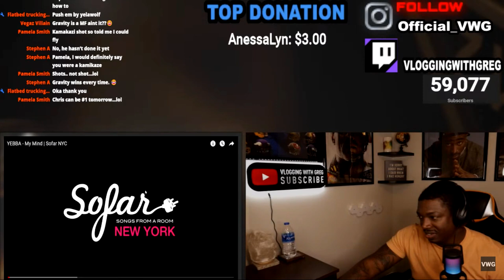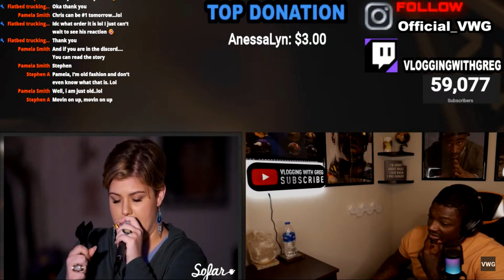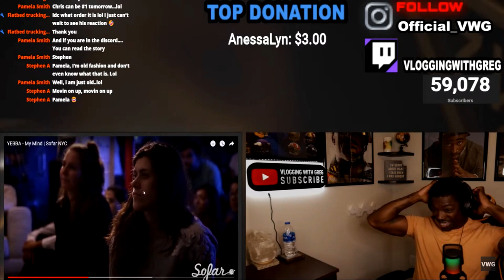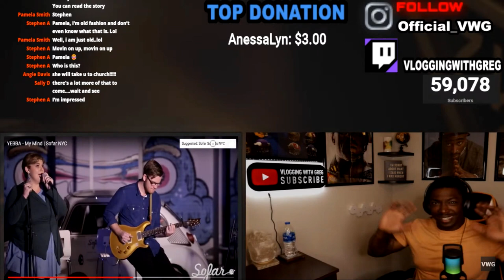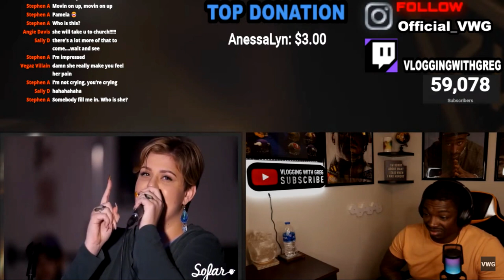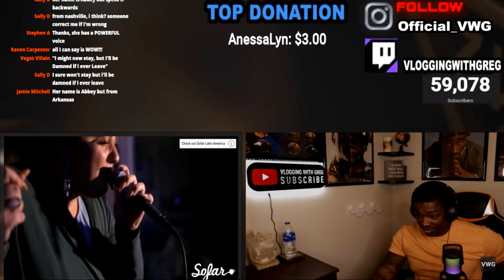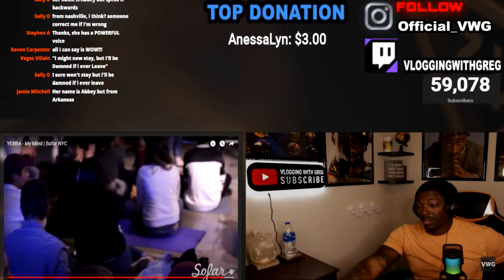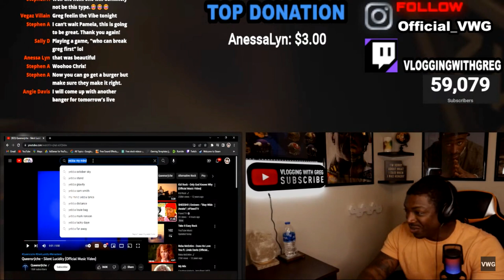I actually felt her pain!! YEBBA- "My Mind" *REACTION*